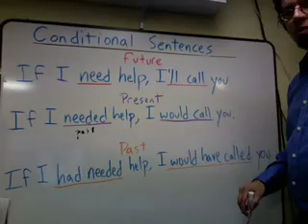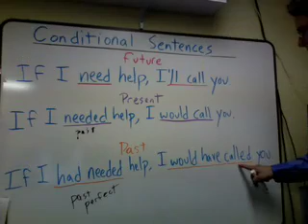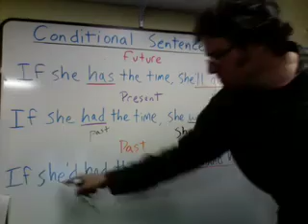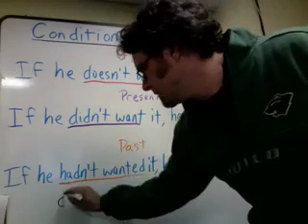Conditional Sentences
This video shows the differences among sentences in the future, present, and past conditional. The word "if" has a strong influence over how the verbs are formed. This is the first in a series of videos on this subject.